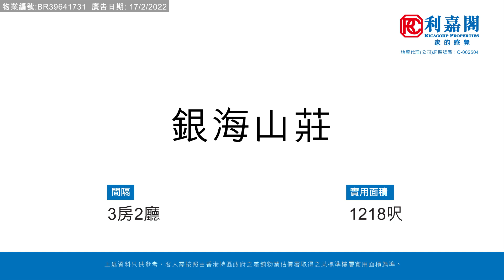【KOL睇真盤】KK Ng筍盤推介：銀海山莊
KOL睇真盤 – KK Ng筍盤推介：
西貢 銀海山莊

物業地址：銀海山莊（物業編號: BR39641731）
實用面積：1218呎
間隔 ：3房2廰
賣點 ：連1個車位出售, 複式內置樓梯, 開揚銀線灣海景